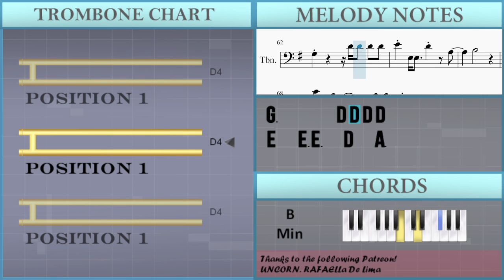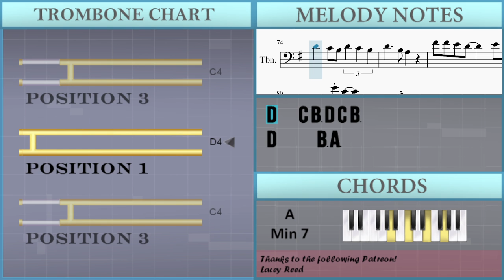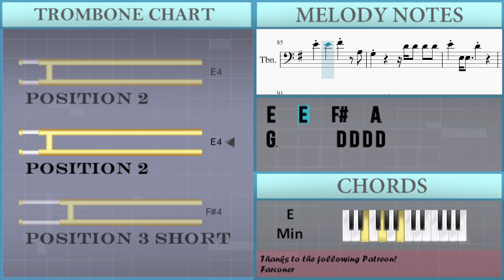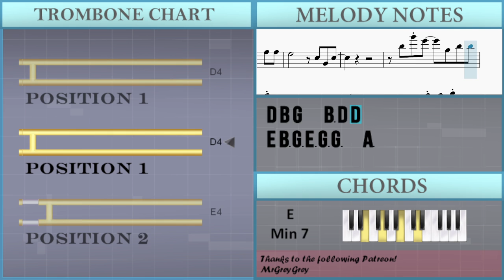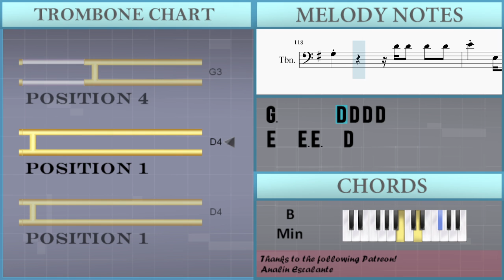How to play Let It Whip by Dazz Band on Trombone (Tutorial)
Comment and let us know how the videos have helped you. It keeps us going! :)The easiest way to learn how to play Let It Whip by Dazz Band on the trombone. It's a trombone tutorial for Let It Whip by Dazz Band.

EasyMusicLesson teaches you to play the your favorite instrument, through easy and simple animation so that you too can learn how to play Let It Whip by Dazz Band on the trombone easily. A trombone tutorial with visual animation graphic.

Chords of Trombone arrangement:
E Min   B Min   E Min   B Min   E Min   B Min   E Min   B Min
E Min   B Min   E Min   B Min   E Min   B Min   E Min   G Maj
A Min 7   C/D   B Min 7   E Min 7   E Min 7   A Min 7   C/D
B Min 7   E Min 7   E Min 7   E Min   B Min   E Min   B Min
E Min   B Min   E Min   G Maj   E Min   B Min   E Min   B Min
E Min   B Min   E Min   G Maj   A Min 7   C/D   B Min 7   E Min 7
E Min 7   A Min 7   C/D   B Min 7   E Min 7   E Min 7   E Min
B Min   E Min   B Min   E Min   B Min

Melody notes of Trombone:
D3 E3 G3 D3 E3 G3 G3
D3 E3 G3 E3 A3
D3 E3 G3 E3       G3
D3 E3 G3 E3     D4
E3 E3 G3 G3 B3 B3   A3
A3 F#3 F#3 A3     G3
G3 E3 E3 G3 G3   F#3
F#3 D3 D3 F#3     F#3
E3 E3 B3     B3 A3
F#3 D3   D3 D3 D3
E3
B2
A3 F#3 F#3 A3 A3   A3
B3 G3 G3 E3     E3
F#3 F#3 D3 D3 F#3 F#3   F#3
E3
B3 D4 D4
E4 B3 G3 E3 G3 G3   A3
G3 B3 G3 E3 A3   D4 D4
E4 B3 G3 E3 G3 G3
G3 A3 A#3 A3 G3 B3 D4 D4
E4   E4   F#4     A3
G3       D4 D4 D4 D4
E4             A4
G4 E4
E3 E3 G3 G3 B3     A3
A3 F#3 F#3 A3     A3
G3   E3 E3 G3 G3 G3 F#3
F#3 D3 F#3       F#3
E3
B2
A3 F#3 F#3 A3 A3   G3
G3 E3 E3 G3 G3 G3 G3
F#3 F#3 D3 D3 F#3 F#3 F#3 F#3
E3
B3 D4 D4
E3   B3 B3 D4 D4
E4   E3 E3   D4     A3
B3
B3     C4
D4   C4 B3 G3 A3 B3 E4
D4     B3 A3
G4   E4 D4   D4 E4 E4
D4 B3 G3 A3 E3 G3 A3
B3 D4 B3 G3 A3 E3 G3
B3 G3 A3 E3 G3
G3   A3   B3   C4
B3 G3     C4
D4   C4 B3 D4 C4 B3
D4     B3 A3
F#4 F#4 E4 D4     E4 E4
G3 A3 B3 D4     E4 A3
G3       E3 B2 E3
D4 B4 G4   B3 D4 D4
B3 G3 E3 G3 G3
B3 G3 E3 A3
G3 A3 A#3 A3 G3
B3     C4
D4   E3 F#3 G3 A3 B3 E4
F4 E4 D4
B3 G3 A3 E3 G3 A3
B3 C4 D4 C4 B3
A3 B3 A3 G3
B3 D4 E4 B3     A3 A3